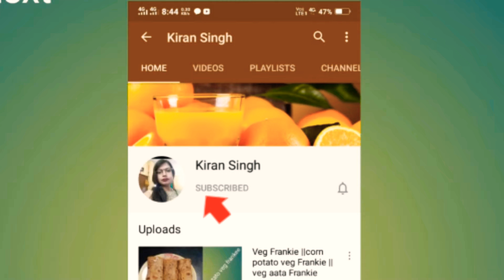Maggie manchurian ||Maggie noodles manchurian ||Ghar per aise banaye Maggie's manchurian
Ingridents -

Maggie
Green chilli
Onion
Corn flour
Oil
Capsicum
Ginger
Garlic
Vinegar
Soya sauce
Tomato sauce
Water